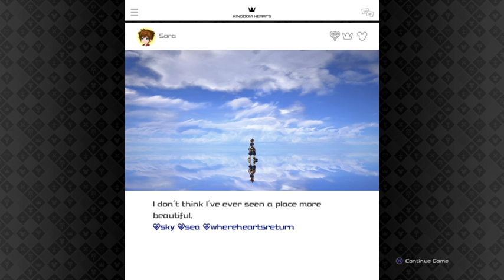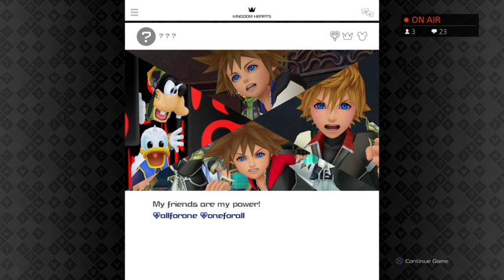Kingdom Hearts 3 Level 1 with EZ code "Survival" on with all the keyblades [PART 3]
This is a stream archive from my twitch. Click any of the links below for my stream information, my main content & social media. Enjoy the Archive!